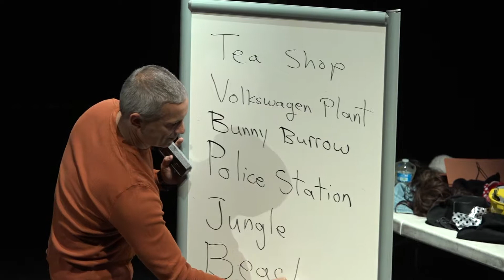Precipice Show 9/26/15 - Improvised Play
Improvised Play Based on 6 suggestions from audience: VW plant, police station, bunny burrow, jungle, beach, and tea shop.

Cast: Bob Adler, Ric Andersen, Dan Mont, and Mark Bleich